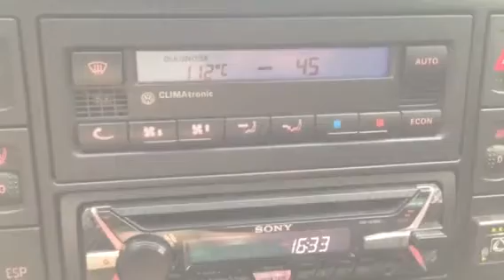Apa peste 90*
Sa fie de la senzorul G92 sau termostat???